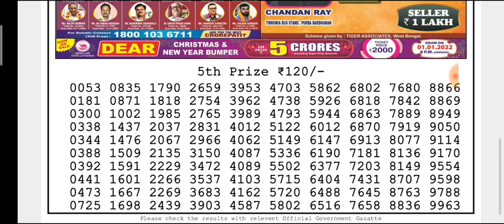🔴LIVE Falcon Evening 8 p.m. Dear Nagaland State lottery 16/12/2021 Result Today